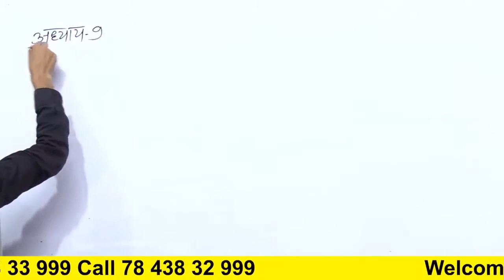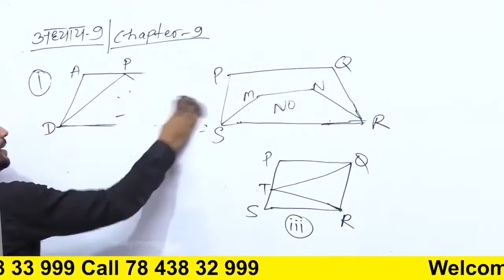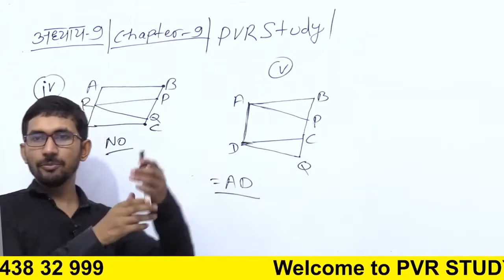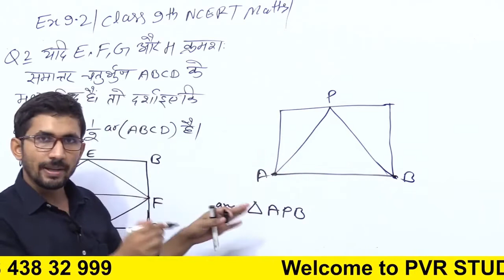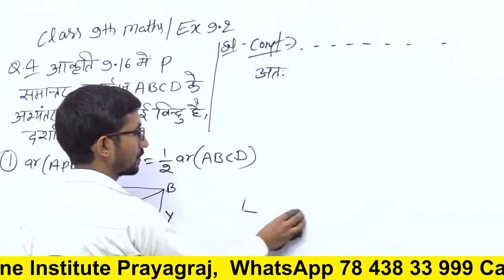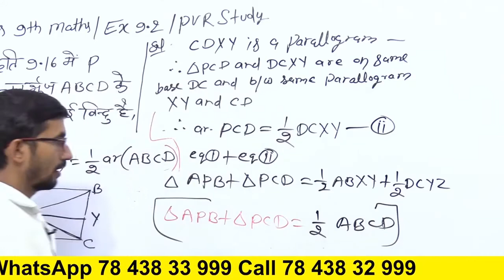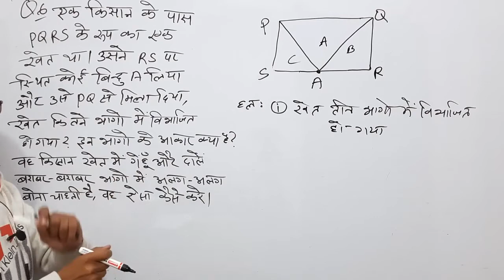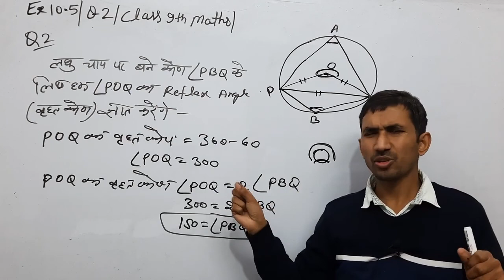Class 9 Maths Chapter 9 Complete Solutions | कक्षा 9 की गणित अध्याय 9